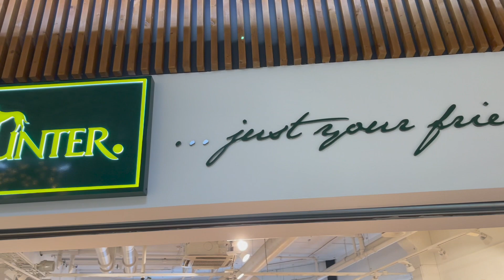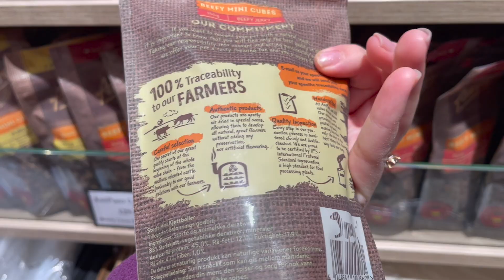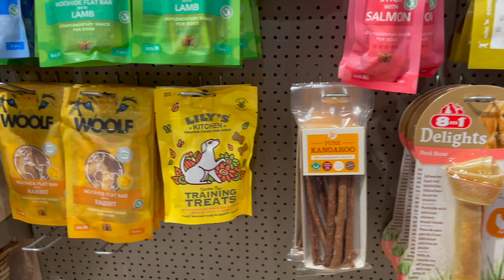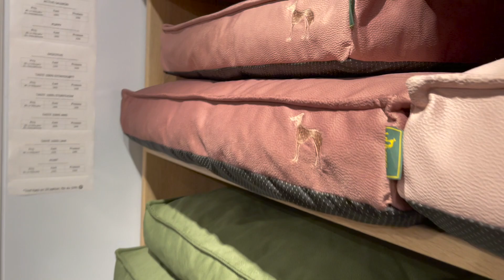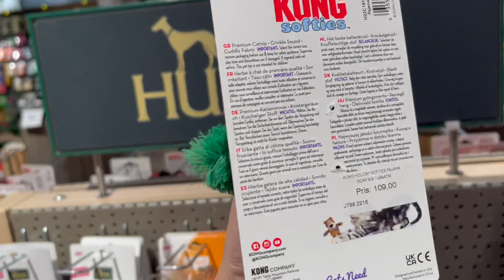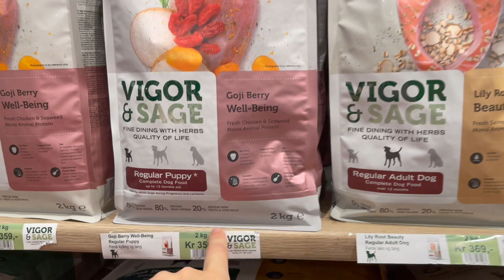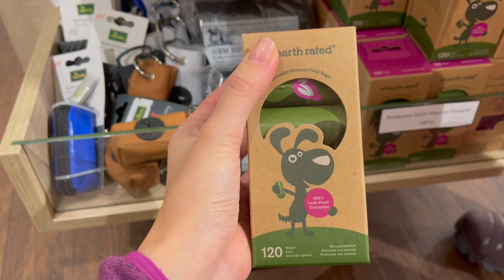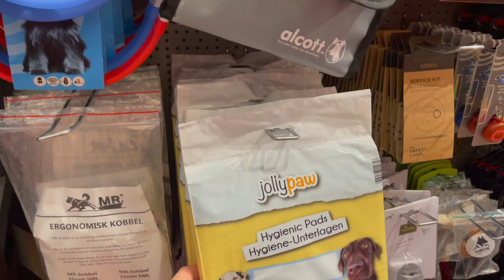PET SHOP CHIQUE NA NORUEGA? | PRODUTOS DE 2K REAIS | 100% CANGURU!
Aproveitando a viagem para gravar como são os petshops ao redor do mundo! Se vale a pena comprar os produtos na europa mesmo com a conversão de moeda. Comparação de preços entre países e principalmente para mostrar a variedade dos lugares. Esse petshop na Noruega foi  um arraso! Cheio de produtos de muita qualidade. Variedade enorme de roupinhas de frio, marcas ótimas como Kong, muitos petiscos e entre várias outras coisa especiais.

Se tiver ideia de videos, comenta aqui!

Brinquedos, Recheáveis, Mordedores, Desidratados -

Coleiras  -

Cupom: KIARA

Petisqueiras-